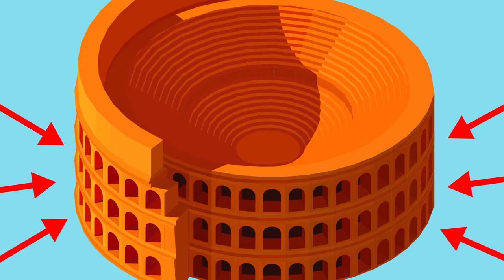What Was It ACTUALLY Like To Watch Roman Gladiators Fight Live At The Coliseum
Seeing a major sporting event live is a thrilling experience, to be close to the athletes as they battle to win the match, but that experience is the closet you can get to seeing a real life gladiator match at the Colosseum. In today's video we're going back in history to see what experiencing the gladiator fights first hand as a fan would be like, and just how brutal the real gladiator matches were.